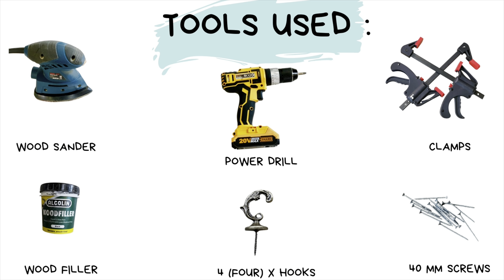DIY Mug Holder- (Mug Stand) // Easy 100 Gift Ideas// REMEDIAL DIY // By Ndivhuwo Nelwamondo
100 Gift Ideas : In this Video you will learn how to make a DIY Mug Holder or a Mug Stand .
This is a great DIY Idea to organize coffee mugs. This Project is Easy to make and is an ideal gift for friends  and family .

South Africa
diy mug holder
mug holder diy